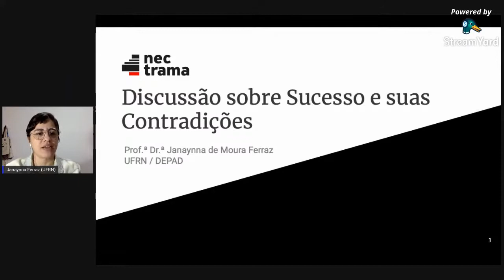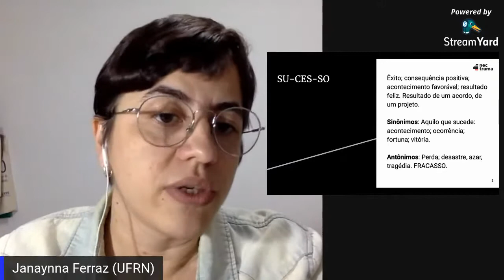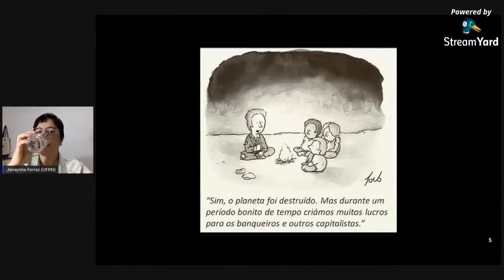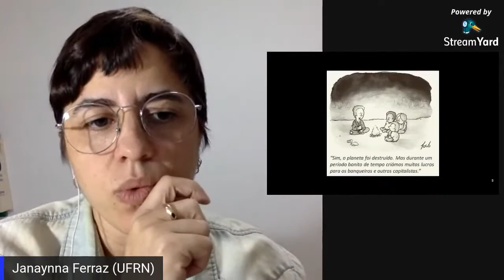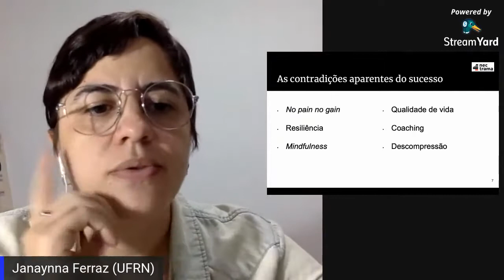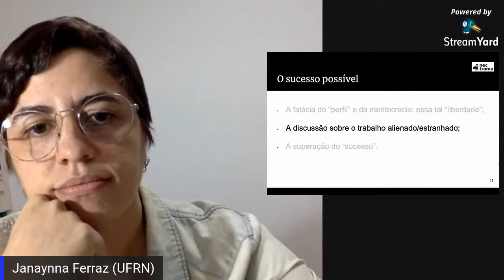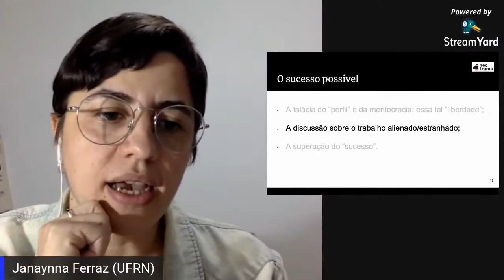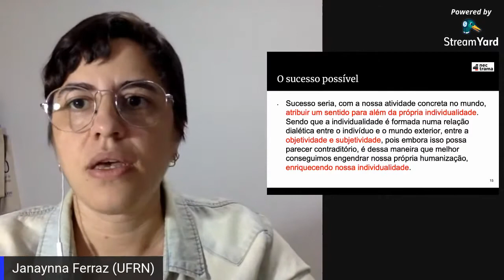Discussão Sobre Sucesso e Suas Contradições: é possível pensar criticamente na Administração?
Palestra proferida pela prof.ª Dr.ª Janaynna de Moura Ferraz à convite da EJU - Empresa Junior da Unimonte/MG em comemoração à semana do/a Administrador/a. A mediação foi da graduanda em Adm. Maria Luiza.